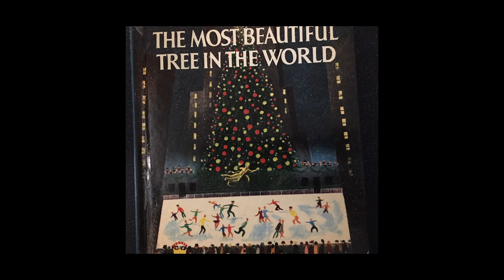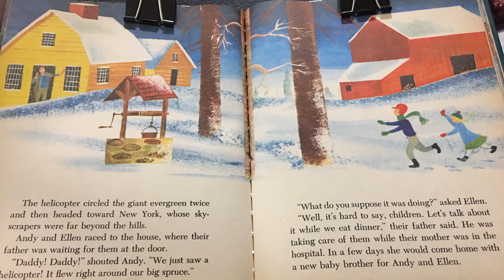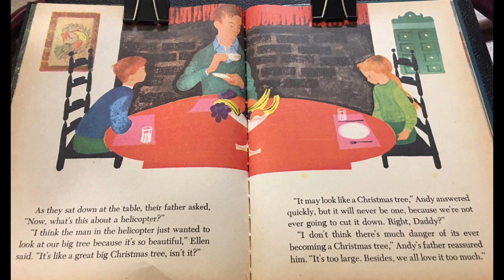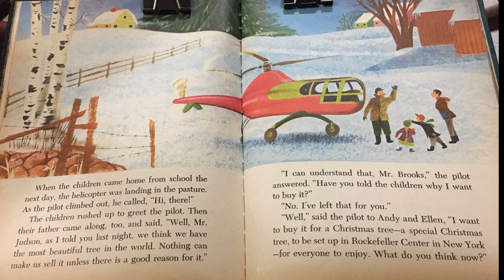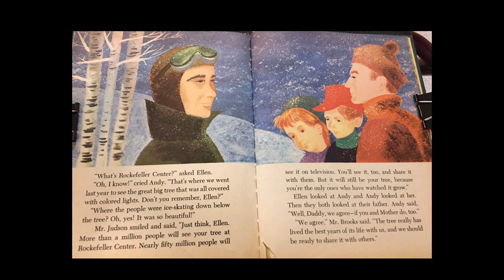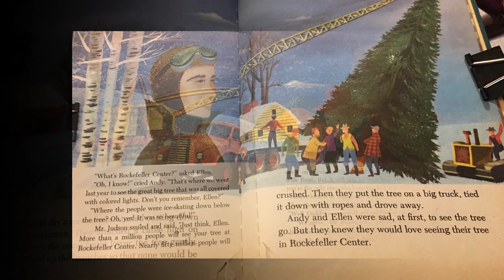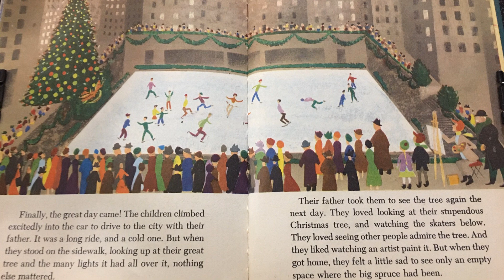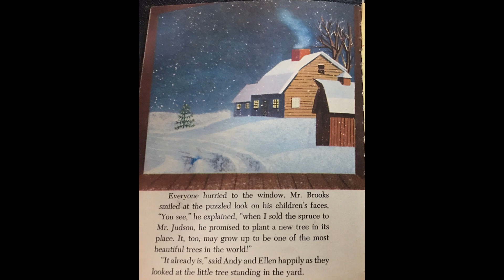The Most Beautiful Tree in the World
The story of Ellen and Andy and the most beautiful tree in the world.